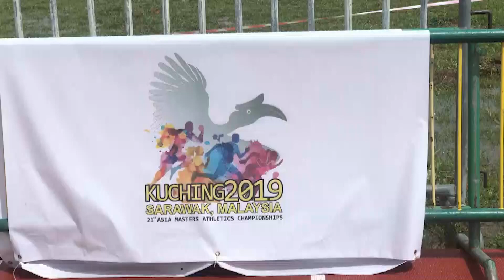【陸上競技】アジアマスターズ400ｍリレー決勝（譜久里武、朝原宣治、水口政人、古賀功亮）世界新へ！21st Asia Masters Athletics Championships 2019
いよいよ明日12月6日、マレーシアでアジアマスターズ選手権（21st ASIA MASTERS ATHLETICS CHAMPIONSHIPS 2019）のM45クラスの400ｍリレーが行われる。世界新を狙うチームジャパンは万全を期して望む。
明日の模様もふくチャンネルでアップ予定ですのでお見逃しなく！